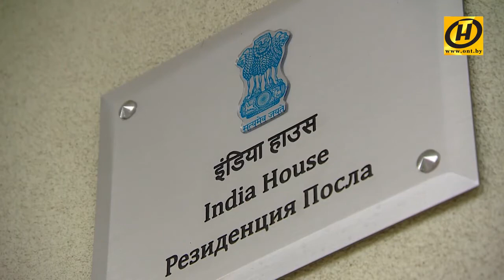Спокойствие и равновесие как занятия йогой влияют на самочувствие человека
Вот уже в шестой раз 21 июня в мире пройдет Международный день йоги. Наша страна тоже присоединяется к глобальному событию: посольство Индии и самые крупные школы йоги предлагают мастер-классы от лучших преподавателей из Беларуси и Индии.